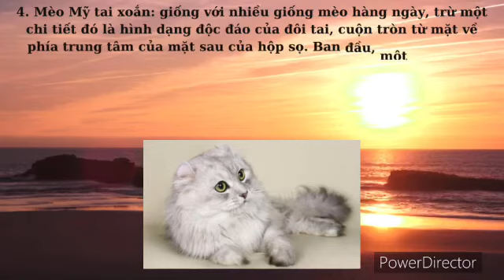5 giống mèo độc lạ nhất hành tinh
Title video :

Nếu thấy nội dung thú vị và bổ ích xin hãy ấn like (thích), đăng ký (subcribes) và chia sẻ (share) kênh để đón xem những video tiếp theo, chân thành cảm ơn !